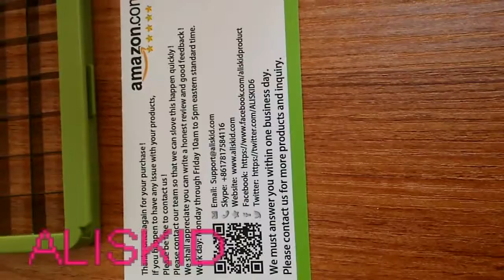AMAZON Best Seller #1: ALISKID Vegetable Chopper | Onion Choppers